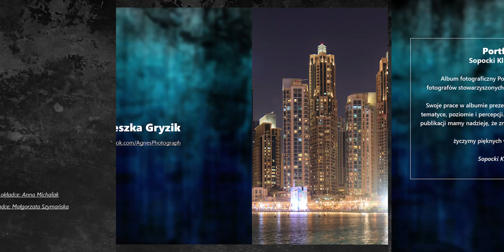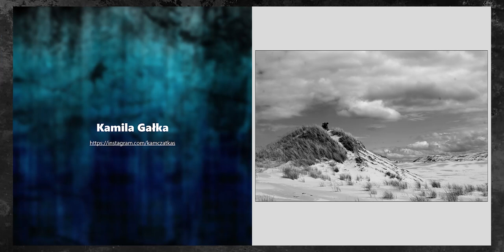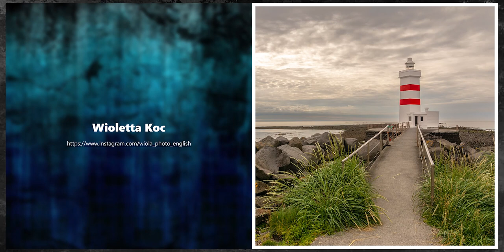Portfolio 2022 ☉ Sopocki Klub Fotograficzny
Album fotograficzny Portfolio 2022 prezentuje zdjęcia, fotografów stowarzyszonych w Sopockim Klubie Fotograficznym. Swoje prace w albumie prezentują 21 osób (z 33) o zróżnicowanej tematyce, poziomie i percepcji. Dzięki różnorodności i dość obszernej publikacji mamy nadzieję, że znajdziesz inspirujące zdjęcia dla siebie...

życzymy pięknych wrażeń i cennych inspiracji

Sopocki Klub Fotograficzny

Linki do prac osób prezentujących swoje fotografie w roczniku Sopockiego Klubu Fotograficznego • Portfolio 2022

Informacje o Sopockim Klubie Fotograficznym można znaleźć na stronie internetowej Osoby pasjonujące się fotografią zapraszamy do przyłączenia się do nas. Informacje o zapisach, oraz tym czym się zajmujemy znajdziesz na w/w stronie internetowej. Zapraszamy!